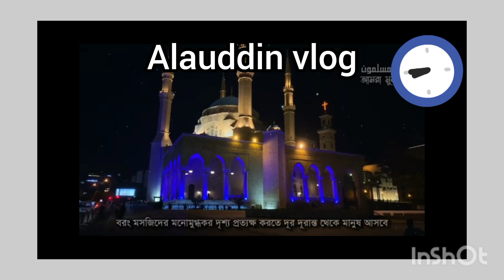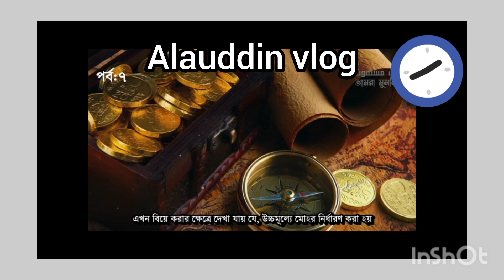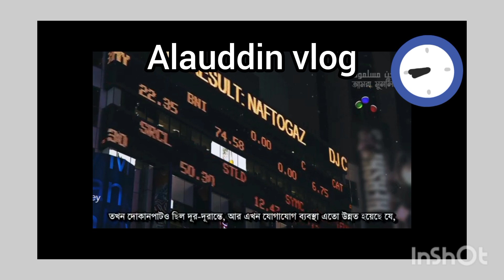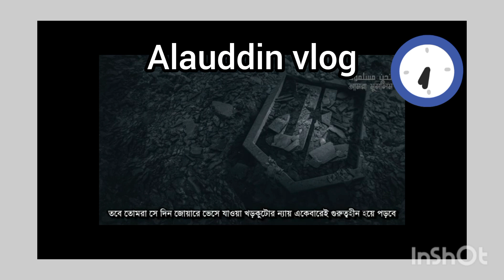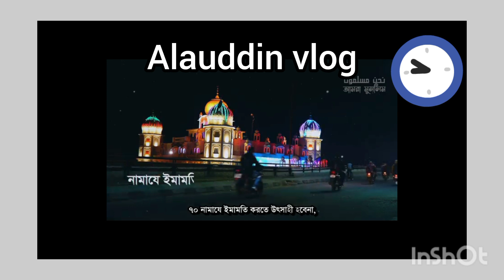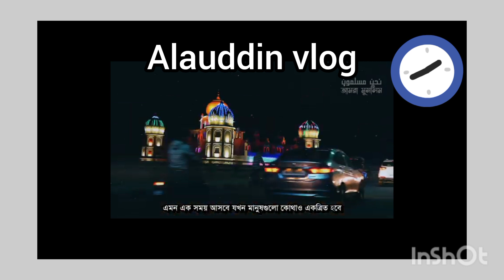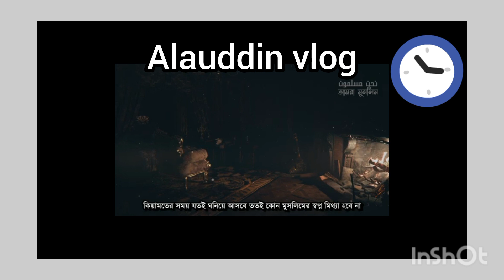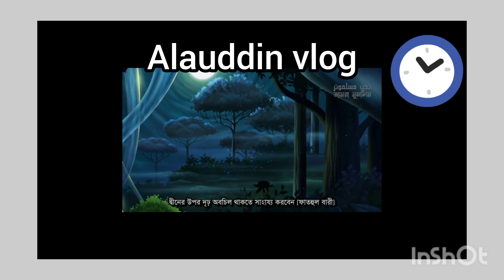রাতে কানে হেডফোন লাগিয়ে,,,, তার পরে দেখবেন।